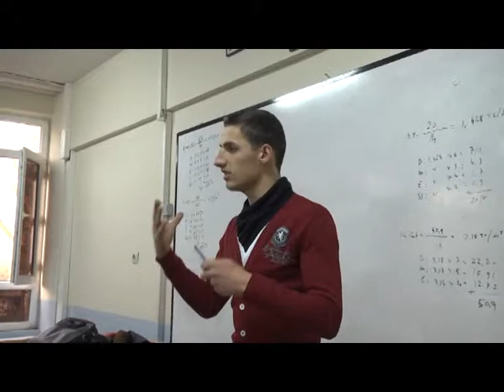MESLEK YÜKSEKOKULUNDA TİYATRO OKULU KURULDU 50 ÖĞRENCİ KAYIT YAPTIRDI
Sakarya Üniversitesi Meslek Yüksek okulunda öğrenciler tarafından Okul İdarecilerinin desteği ile tiyatro okulu kuruldu. Okula 50 öğrenci kayıt yaptırdı.

Sakarya Üniversitesi Tiyatro Kulubüne bağlı Sakarya Meslek Yüksekokulu Tiyatro Gurubu tarafından Tiyatro Okulu kuruldu. Okulun açıldığını duyan 50 öğrenci kayıt yaptırdı. Okulun kurucularından aynı zamanda üniversite öğrencisi Fatih Mehmet Erdem öğrencilerle ilk toplantısını yaptı. Okula kayıt olan öğrenciler ilk etapta skeçler hazırlayıp oynayacaklar. Skeç'in ardından öğrenciler tiyatro gösterisiyle hünerlerini sergileyecekler.

Okulun kurucularından Fatih Mehmet Erdem Abant Tv Kameralarına okul ile ilgili bilgi verdi. Öğrenciler de okulun kurulmasından dolayı mutlu olduklarını söyledi.